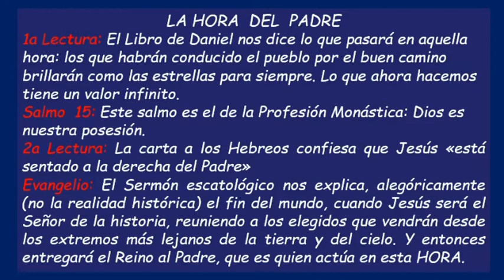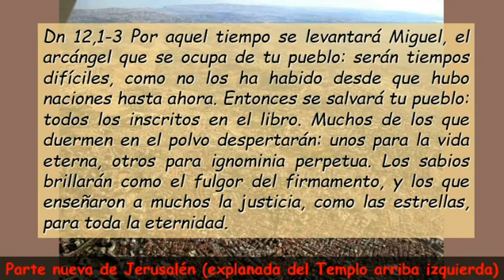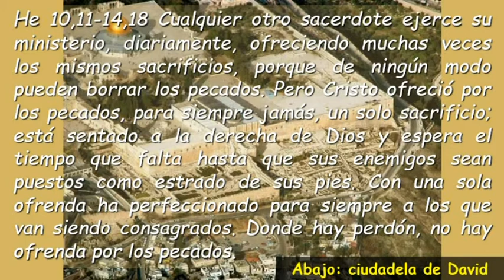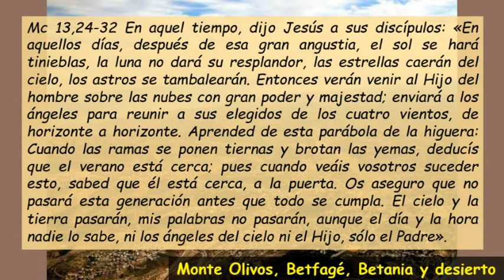Sa15 Trigésimo Tercer Domingo Del Tiempo Ordinario Ciclo B ( Castellano )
Sa15 Trigésimo Tercer Domingo Del Tiempo Ordinario Ciclo B